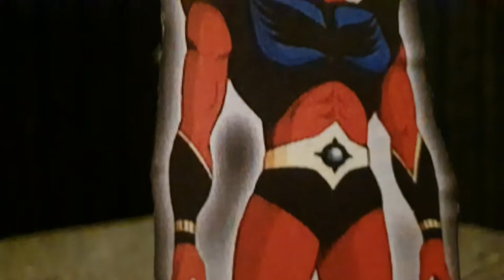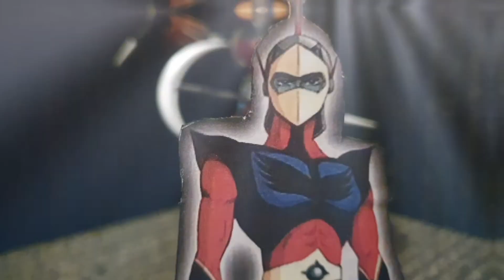GRENDIZER GOLDORAK TRIBUTE